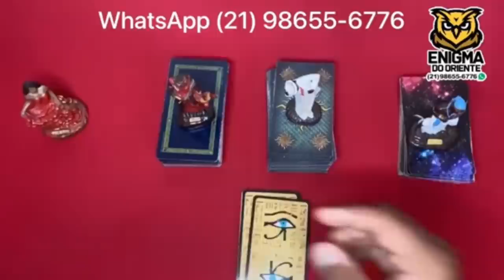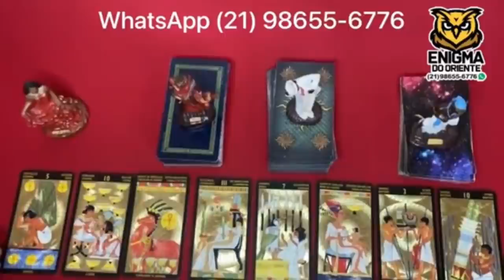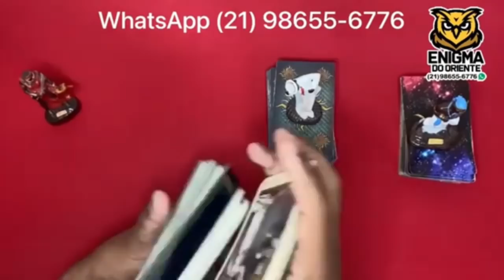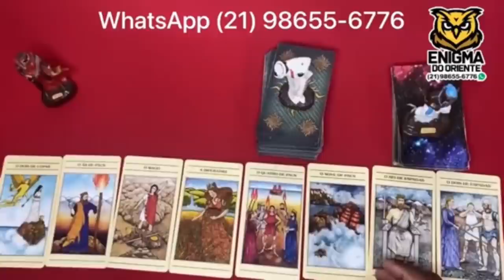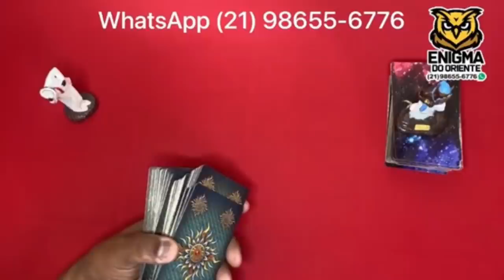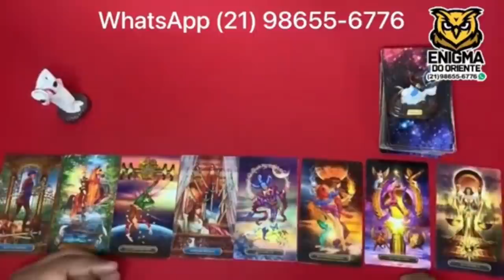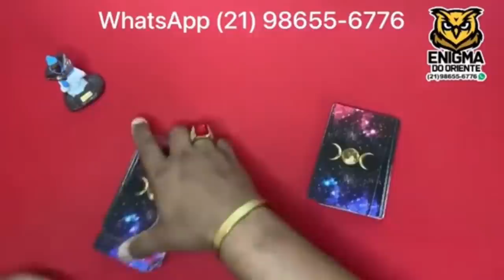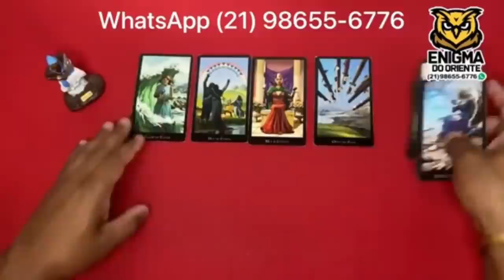Descubra aqui Suas Respostas Com o Tarot Responde 🔮 | Leitura de tarot Diárias e Interativa